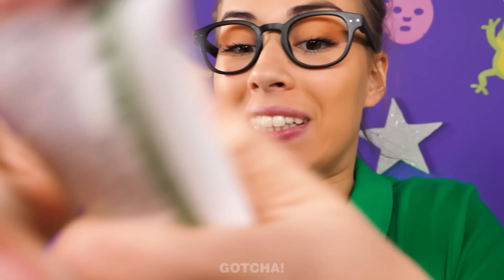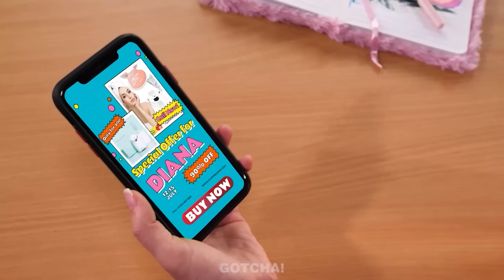CÔ NÀNG GIÀU vs NGHÈO *Cách Làm ĐỒ CHƠI Từ Rác* Những Tiện Ích Lạ Mắt và Đồ Thủ Công Rẻ bởi Gotcha!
Xin chào các Gotcher! Mọi người đều rất thích đồ chơi, nhưng người giàu có thể dễ dàng mua những món đồ chơi phổ biến nhất, vậy những người nghèo thì nên làm gì? Trong trường hợp này, sẽ cần đến những mẹo vặt hay ho mà bạn học được từvideo mới của chúng tớ. Hãy theo dõi để biết thêm nhiều tiện ích tuyệt vời cũng như các tình huống hài hước của Gotcha nhé

Nếu thấy thích video này, có thể các bạn cũng sẽ thích "HUGGY WUGGY LÀ ANH TRAI MÌNH? Nếu Mình Được Mẹ Chân Dài Nhận Nuôi bởi GOTCHA!"